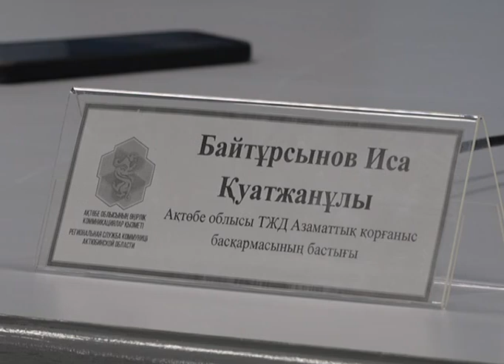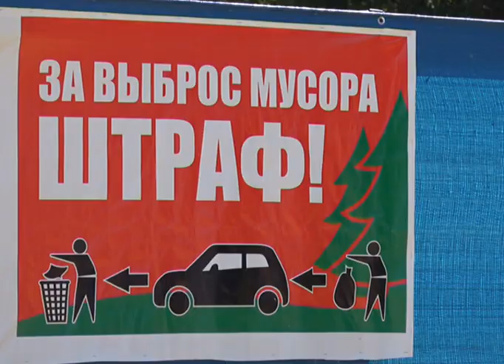Суға түсу маусымы ресми жабық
Көзді ашып-жұмғанша жаз да өте шықты. Онымен бірге өзен-көлдерде суға түсу маусымы да аяқталды.  1-ші қыркүйектен бастап суға түсу маусымы ресми жабылды. Ауа райының күрт салқындағанына қарамайтындар да бар. Төтеншеліктердің ескертуін пысқырмайтындар да жылда табылады. Мұның соңы қайғылы жағдайға әкелуі мүмкін,-дейді құтқарушылар. Шомылу маусымы бітсе де жағажайды торуылдап жүретіндер тыйылар емес. Сондықтан мамандар рейдтік шаралар өткізіп, жағалаудағы қауіпсіздікті күшейтпек.Биыл жазда облыс бойынша 60 судағы демалыс орны жұмыс істеді. Оның ішінде қаламызда  23 жағажай және  2 аквопарк, аудандарда-37 жағажай демалушыларды қабылдады.Жаз бойы  25 коммерциялық және 35 коммуналдық жағажай жұмыс жасап тұрды. Қауіпсіздік мәселесі басты назарда. Осы мақсатта биыл  қала мен аудандарға жалпы 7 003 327 млн теңгеге құтқару құралдары сатып алынды.Балаларды жаз мезгілінде жүзуге үйрету үшін облыс аумағында  76 қаңқалы модульдік бассейн  жұмыс жасады және жаз басталғалы 8 577 бала осы бассейндерде барып, жүзуді үйренді. Әйтсе де, өңірде суға батып, көз жұмғандар саны азаяр емес. Шомылу маусымы басталғалы 12 адам суға батты. Оның алтауы бала. Құтқарушылар жағажайда тек демалуға рұқсат етілгенін еске салады, суға түсуге болмайды.  Заңбұзушылық болған жағдайда, жауапқа тартыласыз. Күндіз күн жылы деп суға түсуге де жол жоқ,-дейді мамандар.